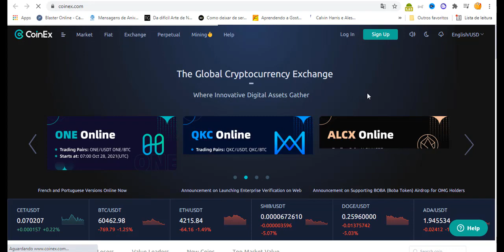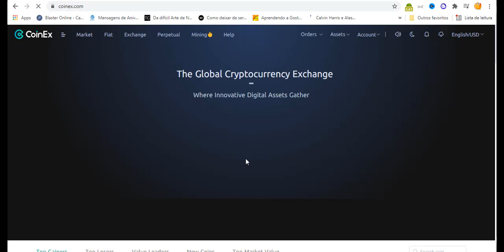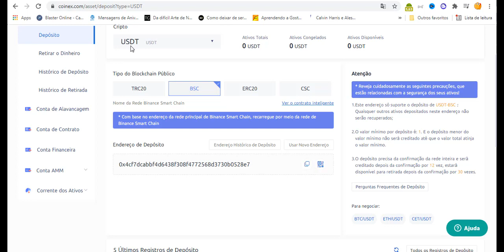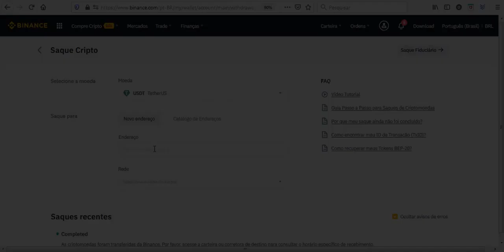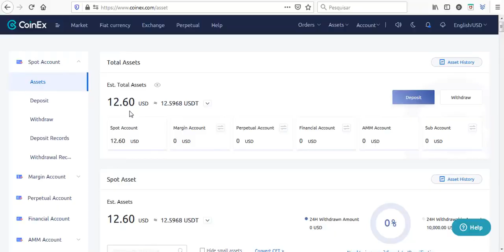COMO ENVIAR USDT DA BINANCE PARA COINEX PASSO A PASSO FACIL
NESTE VÍDEO TE MOSTRO COMO ENVIAR USDT DA BINANCE PARA COINEX

●  CORRETORA QUE UTILIZO PARA COMPRAR USDT?

●  LINK PARA CADASTRO NA COINEX?

Etapa 2: Envie reais para BINANCE